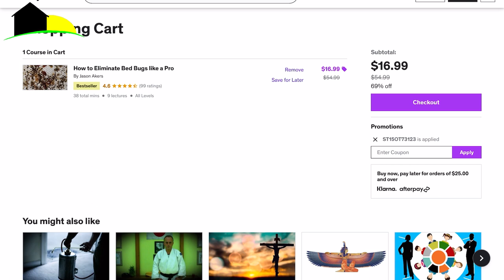It’s Just A Bed Bug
In this video we learn from Jason about how bed bugs should not be something we fear but something we can over come. Don’t worry its just a bed bug!